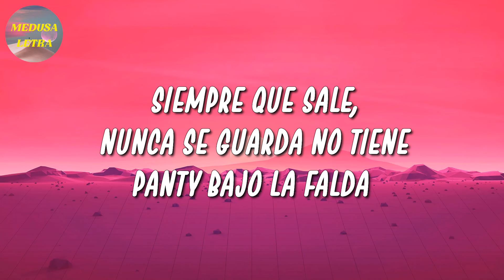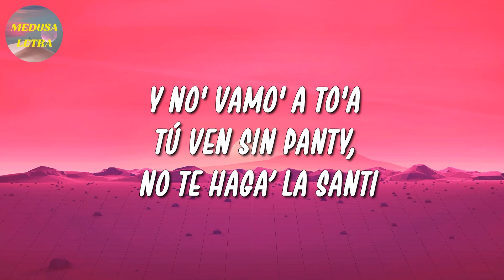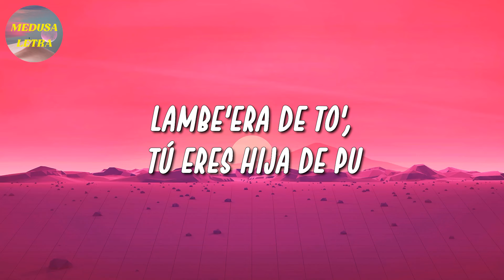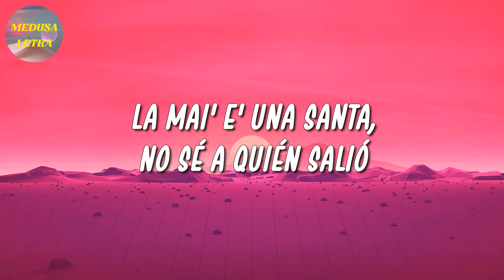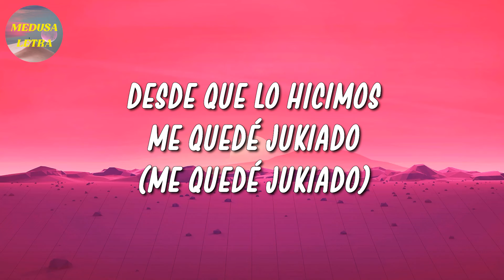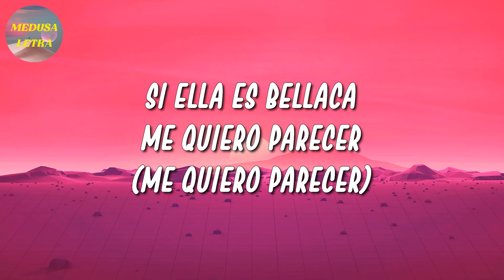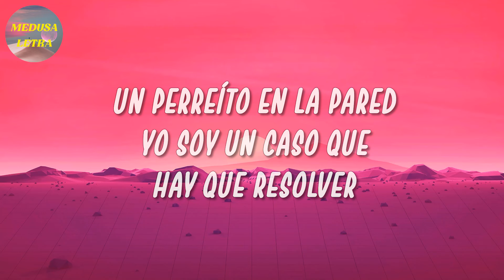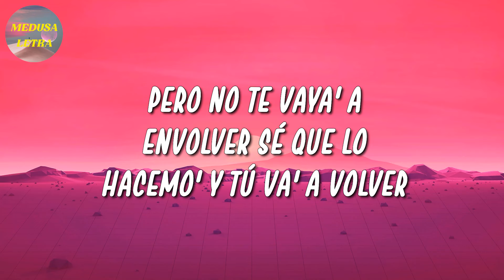🎵 Dimelo Flow, Sech, Lenny Tavarez - Se Le Ve | Jhay Cortez, Dalex, Anitta (Letra\Lyrics)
🎤 Se Le Ve Letra:

Bienvenidos al mundo del bellaqueo (ah, juh)
'Tamo en el bloque B (ey, De La Geezy)
Austin motherfuckin', baby (yeah)
E' una freaky (freaky), nada la calma (ajá)
Que no tiene panty, sе le ve (uh, woh)
Y se lе ve, se le ve (se le ve, se ve)
Que no tiene panty, se le ve
Te quitaste (¿cómo?), en verdad te salvaste
Bienvenidas al party (yes)
Mucho bellaqueo para everybody (guao)
Mami ponte bruta (okay), y rápido me pongo pa' ti
Siempre he sido un criminal y no soy Natti (yoh, yeah)
Ella busca un tipo como yo que le mete el órgano
Tengo la corta y lo' AR fulete (yeah)
Dile a tu novio que no invente con este (con este)
Tú ven sin panty, no te haga' la santi
Tamo' má' suelto' que Jowell y Randy (Randy)
Mi casa vale un millón y tanti (tanti)
Mucho malianteo, mucha mari (ajá)
A ella le gustan lo' nene' correcto'
Ronca de fina pero e' del gueto
A ella le gusta como yo la aprieto
Que guarde el secreto, lo nuestro e' discreto
Te negó y me dijo que sola llegó, uh-woh
Y no se arrepintió porque conmigo se quedó, uh-woh
To'a la noche, no trajo Gucci, ni pantycito Dolce
Pero despué' que me cucaste y me activaste, tú te quitaste
Está' escuchando a lo' bellaco' de la' rima' (Okay)
Toda' la' gatita' con el Geezy haciendo fila (Okay)
Le gusta salir tarde, despué' de la' tre' se activa (Okay)
Mucho malianteo, mucha mari (okay) (ajá)
Tanto que fronteaste y te quitaste (¿qué) (¿cómo?)
Ese cu' me tiene el bi' de rehén (guao)
Llega pa' quemarlo en la terraza (arrebatá)
Baby, eso con leche se te pasa
Aquí lo que hay es mama'era 'e cu'
Lambe'era 'e to', tú ere' hij'e pu' (pu')
Bienvenida, aquí lo que hay es mama'era 'e cu'
Lambe'era 'e to', tú ere' hij'e pu'
Todas bienvenidas al party (ah)
Te quitaste (¿cómo?), en verdad te salvaste (okay)